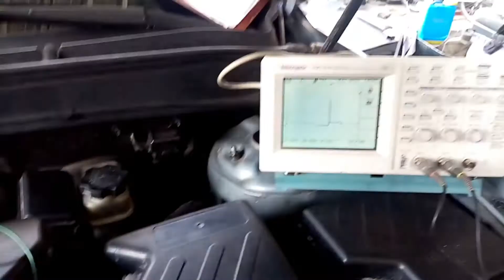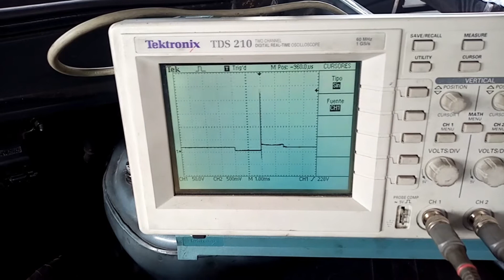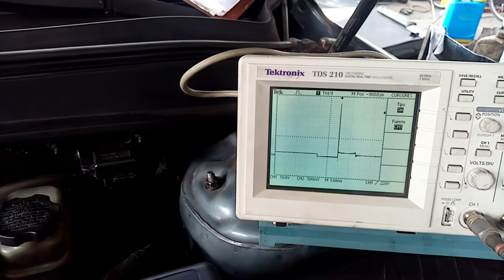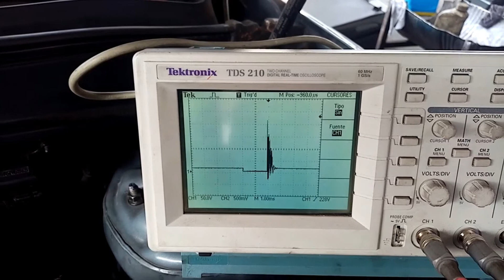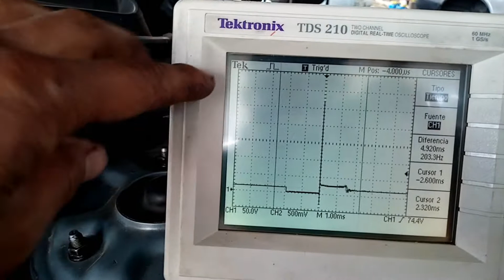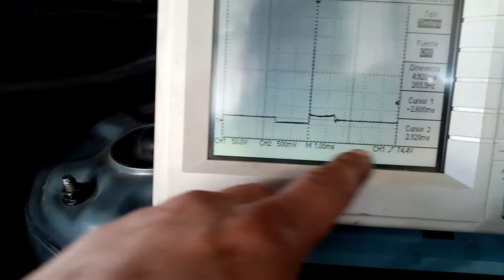Cómo saber si la bobina de mi carro esta dañada/Prueba con Osciloscopio/Hyundai Santa Fe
SALUDOS
En este caso encontramos un bobina dañada, y la señal detectada con el osciloscopio nos ayudo a identificar de una forma más precisa. Muy importante revisar el estado físico de la bobina, no debe presentar ninguna rotura.

Recomendaciones en herramientas que aporten a tus diagnósticos y reparaciones:
*Multimetro avanzado
*Escaner inicios